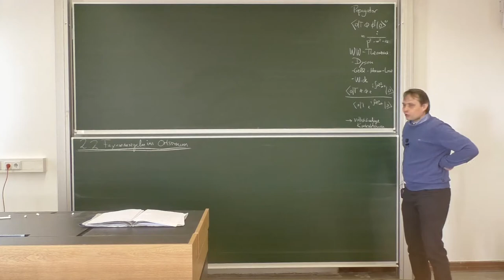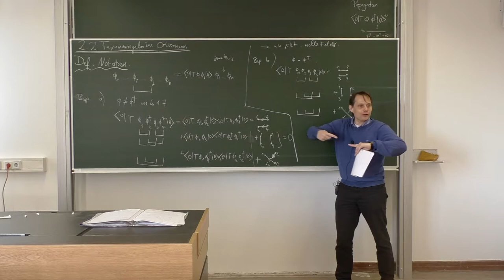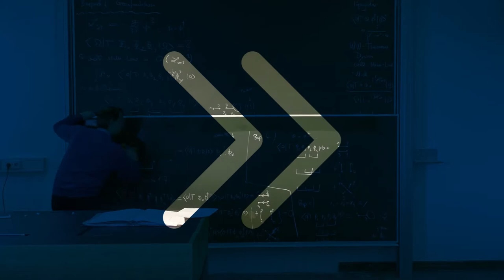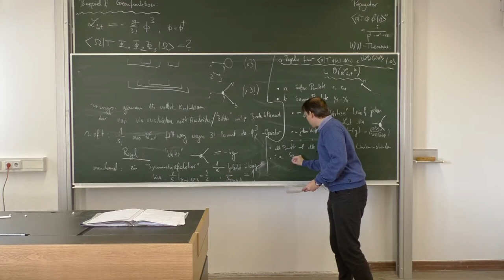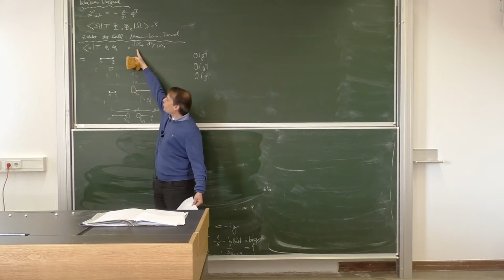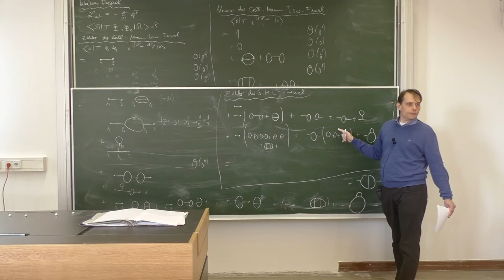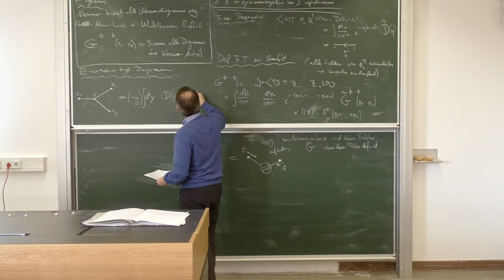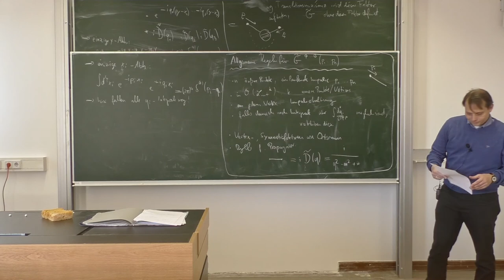VL 06 – Relativistische Quantenfeldtheorie, WS 19/20, TU Dresden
Vorlesung: Dominik Stöckinger
Assistenz/Übungen: Hye-jung Stöckinger-Kim
Schnitt: Baibhab Ray

Sechste Vorlesung – 11. November 2019, ASB/328/H

Inhalt:
0:00:00 – Intro
0:00:10 – Wiederholung
0:05:21 – 2.2 Feynmanregeln im Ortsraum
1:11:55 – 2.3 Feynmanregeln im Impulsraum